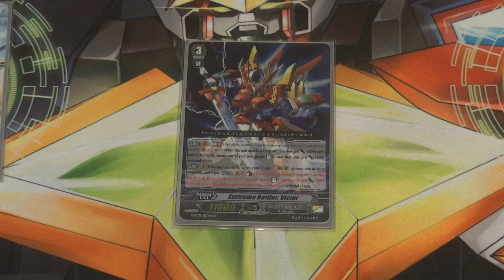How to Play Nova Grappler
This would've been longer if I had more Nova Grappler decks...